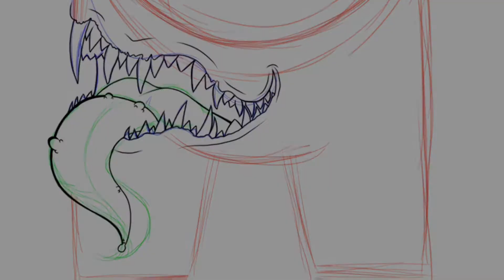Inktober2020 Day 8– Teeth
AmongUs Fanart!
Yes I hopped on the bandwagon— and ya know what I actually enjoy this game! What a fun little concept.
Who do you like playing as? Imposter or Crewmate? Imposter for me is way too stressful! I can’t stand it sometimes! I’m such a bad liar.

Hello!
I’m an aspiring artist who is dedicating this channel to showcase some of my work. I also have an Instagram and Twitter as well! Feel free to follow for more content.